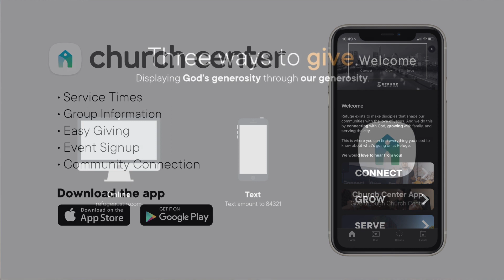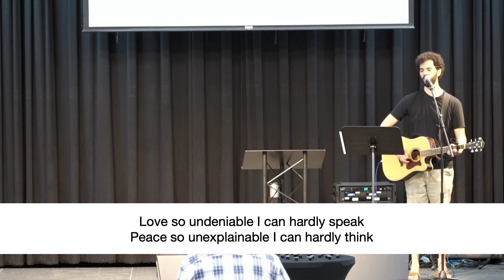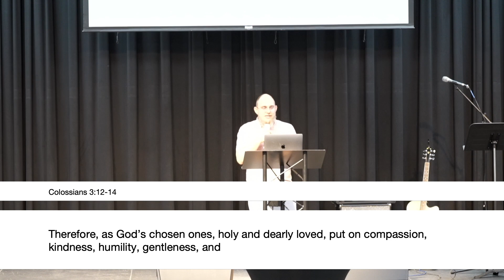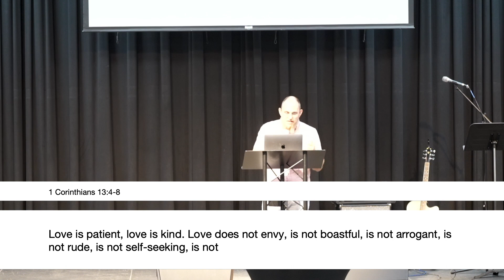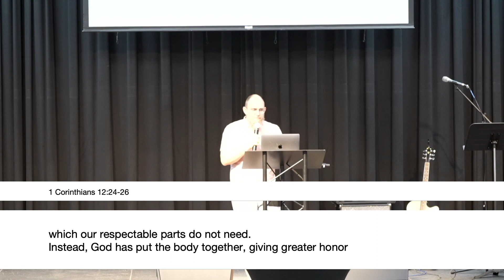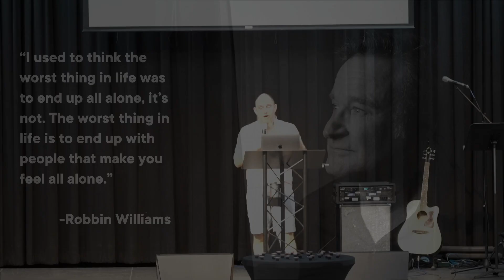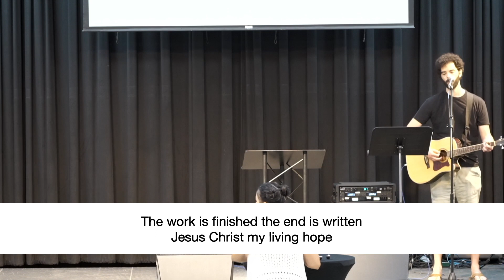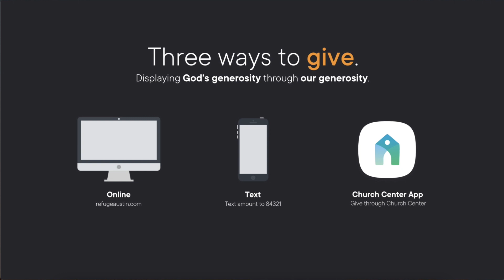Gathering 7.4.21: Together, Again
Refuge exists to make disciples that shape our communities with the love of Jesus!